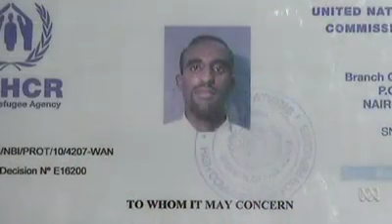Ethiopian embassy denies arrests after Tareenka Hakadhicin Xajiso Facebook